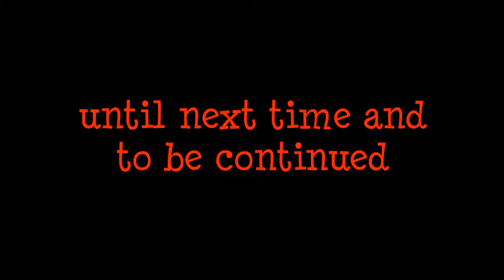Chapter 6 Deus Ex Machina